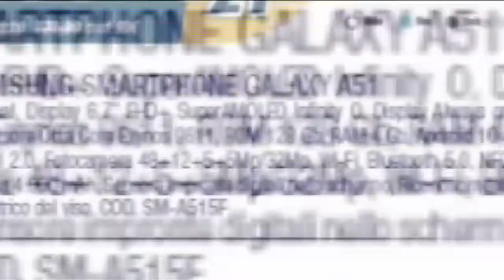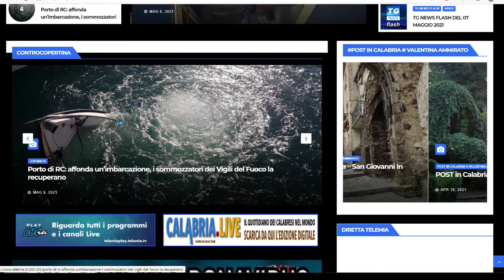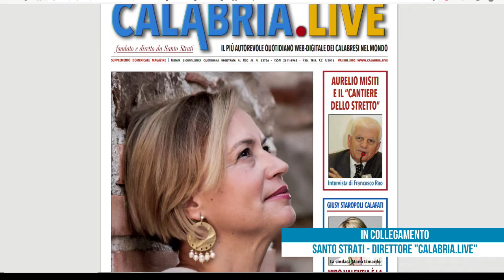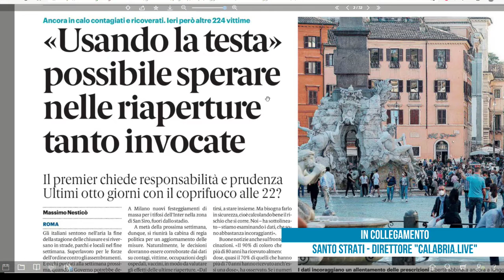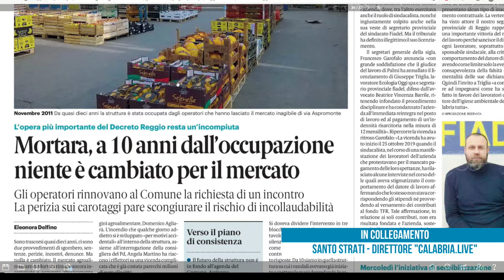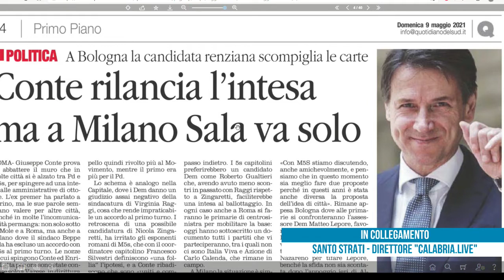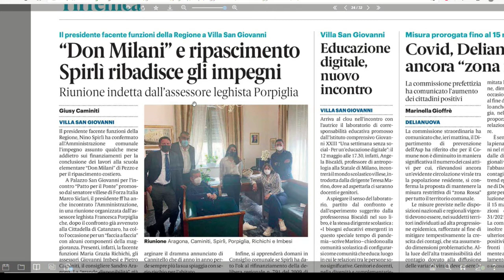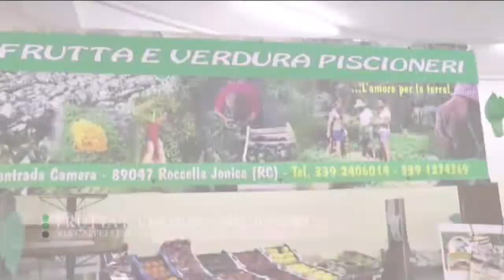RASSEGNA STAMPA DEL 09 MAGGIO 2021